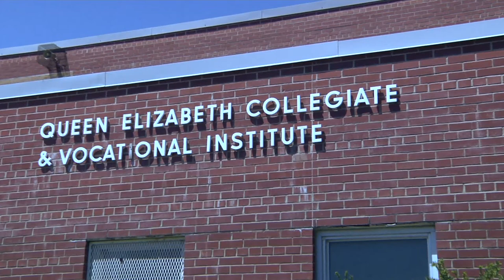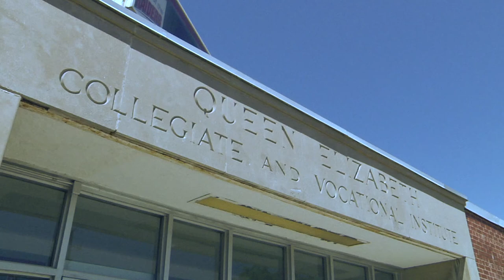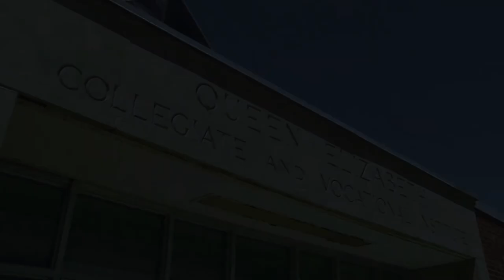QECVI Closing Ceremony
Highlights from the closing ceremonies of QECVI in Kingston, Ontario.